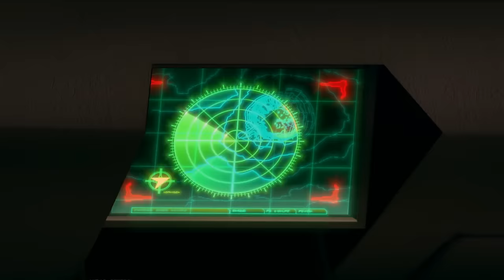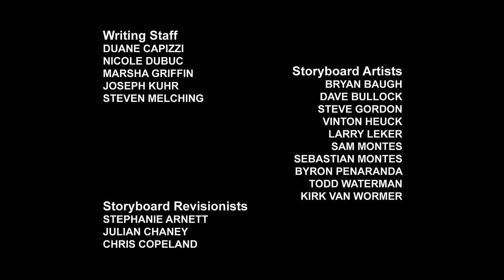Transformers: Prime | S01 E01 | कार्टून | Hindi Kahaniya | Cartoons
साइबरवर्स पात्रों से मिलें:

 The Autobots:
Autobot medic
Communications Shockwave
Operations Deadlock

Watch the Full Transformers Series: - The Transformers - The Transformers: The Movie - Transformers: The Headmasters - Transformers: Super-God Masterforce - Transformers: Victory - Transformers: Zone - Transformers: Generation 2 - Beast Wars: Transformers - Beast Wars II - Beast Wars II: Lio Convoy's Close Call! - Beast Wars Neo - Beast Machines - Transformers: Robots in Disguise (2001) - Transformers: Armada - Transformers: Energon - Transformers: Cybertron - Transformers: Animated - Transformers: Cyber Missions - Transformers: Prime - Transformers: Rescue Bots - Transformers Go! - Transformers Prime Beast Hunters: Predacons Rising - Transformers: Robots in Disguise (2015) - Transformers: Rescue Bots Academy - Transformers: Combiner Wars - Transformers: Titans Return - Transformers: Power of the Primes - Transformers: Cyberverse - Transformers: War For Cybertron Trilogy: Siege - Transformers: War For Cybertron Trilogy: Earthrise - Transformers: War For Cybertron Trilogy: Kingdom - Transformers: Earthspark

Transformers Movies :- Transformers - Transformers: Revenge of the Fallen - Transformers: Dark of the Moon - Transformers: Age of Extinction - Transformers: The Last Knight - Bumblebee - Transformers: Rise of the Beast